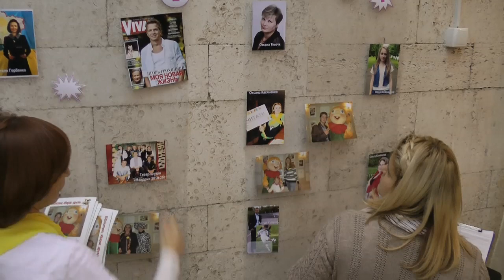Бібліотечна пісня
Бібліотечну пісню подарували молоді бібліотекарі Національної бібліотеки України для дітей своїй рідній бібліотеці та читачам до Всеукраїнського дня бібліотек. Дякуємо українському гурту Дзидзьо за мелодію :)
2014 рік